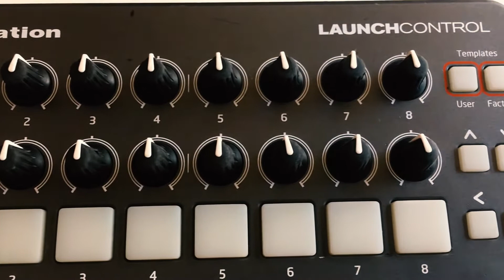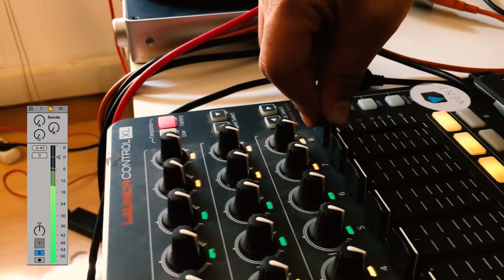ZULI - Ableton live performance techniques بالعربي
Following his brand new Numbers release on UIQ, we're psyched to feature ZULI in our first episode of The Live Code to to share with us his Live Performance techniques.

Stream/Buy he new release [Numbers]

Gear ZULI uses:

Software:
Ableton 9

Controllers:
Novation Lauch Control XL

Check out our full range of Music Production and Live Visual courses!

If you have any suggestions for our upcoming videos, kindly join and post on our Ableton Live User Group cairo: